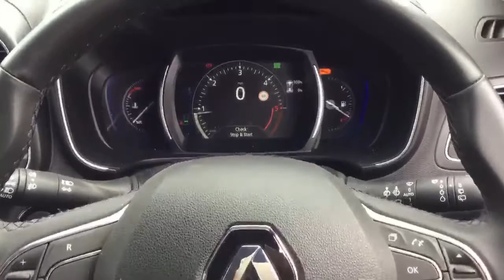FH18JZU Renault Koleos 2.0 DCi Signature Nav